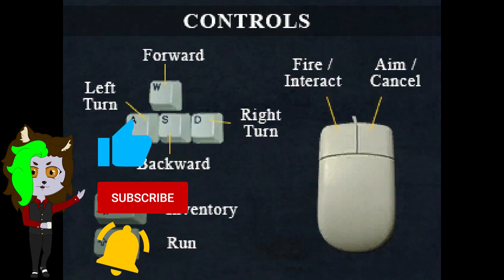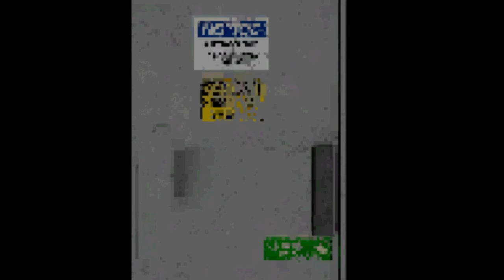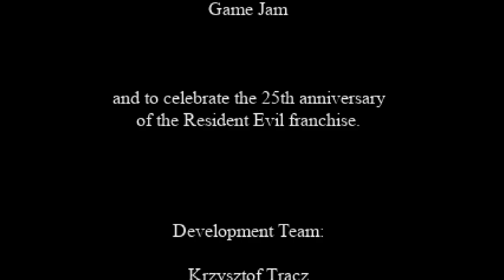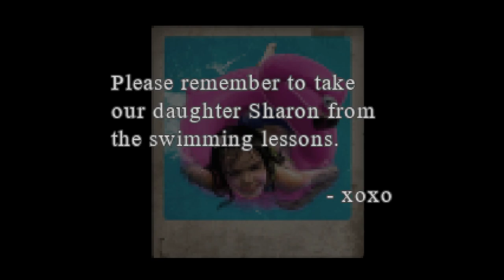This Resident Evil 1 Style game is crazy fun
After a car accident you find yourself in a battle rescue your daughter from her swimming lessons.